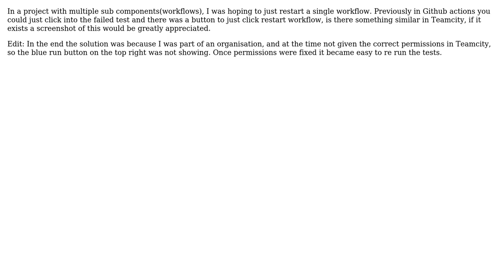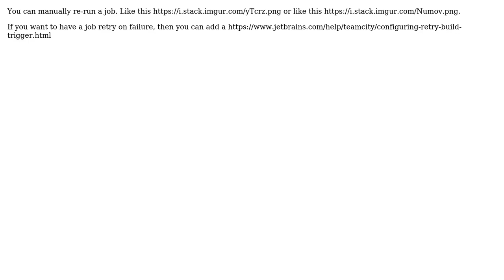Teamcity - manually restart a test through web interface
With thanks & praise to God, and with thanks to the many people who have made this project possible! You are responsible for your own actions.